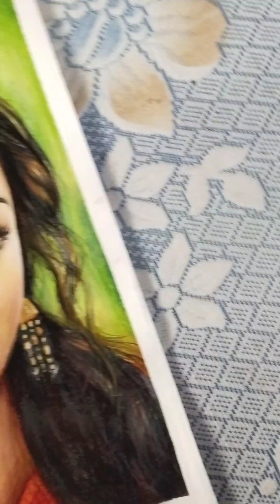Drawing Aishwarya Rai Bachchan...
here I m going to show you how to draw Aishwarya Rai Bachchan...
 Step by step drawing tutorial video
 the material I used in this drawing are ... Ohuhu markers for the base and brustro coloured pencil for sketching